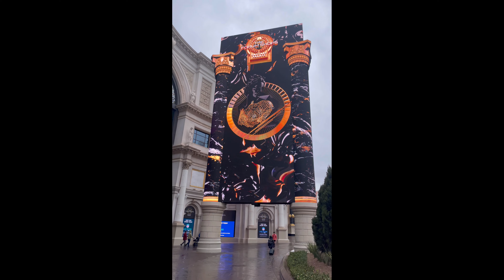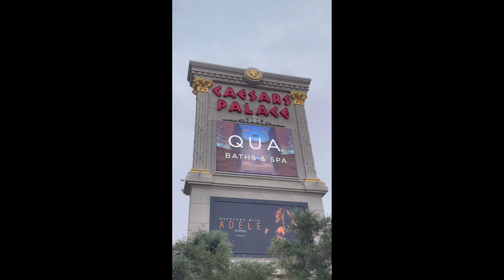Exploring the Caesars Palace part 2.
Today I decided to explore the Caesars palace.The Interior and Shops Looked Incredible and well designed.
Also at the end where explain about the ‘memory’ I meant that my phone storage space was full and that i could not Film for longer.
I am sure there was plenty to explore.